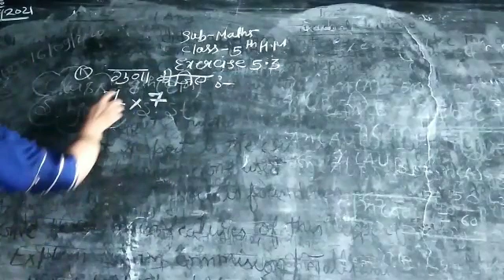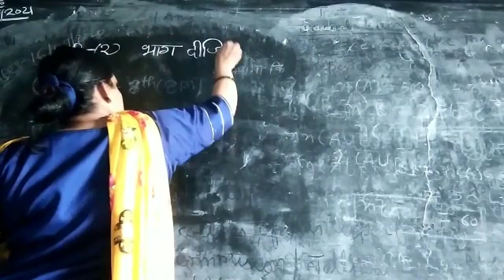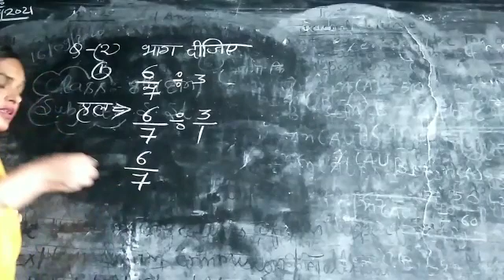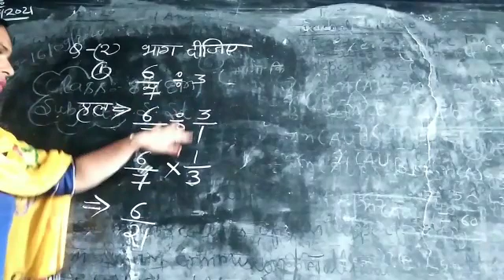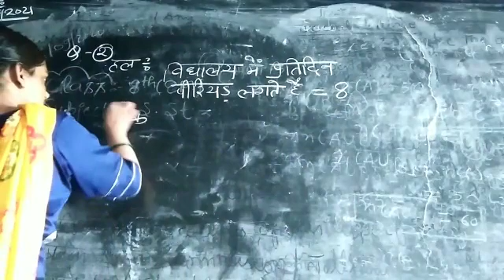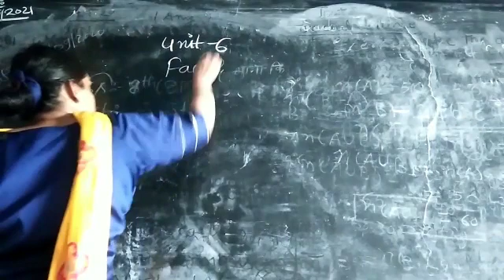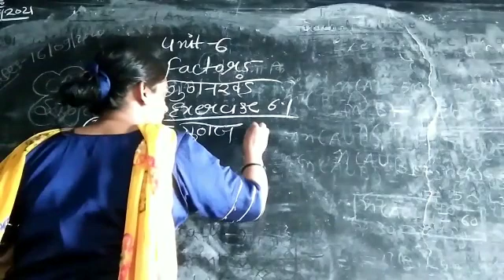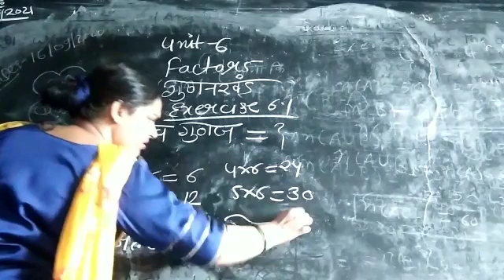Class :- 5 HM Maths Unit :- 5 Exercise - 5.3